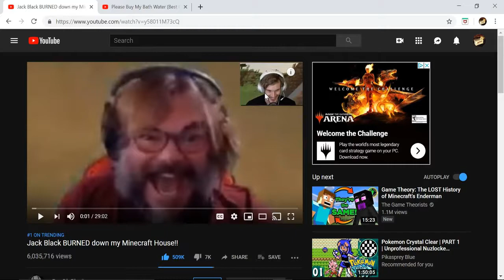PewDiePie and Jack Black Plays Minecraft is ∞+1/10